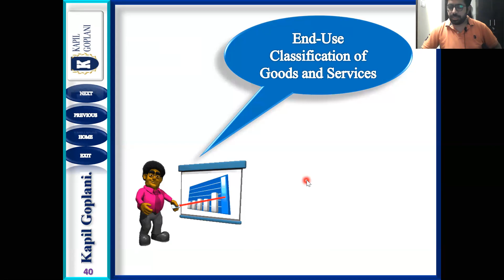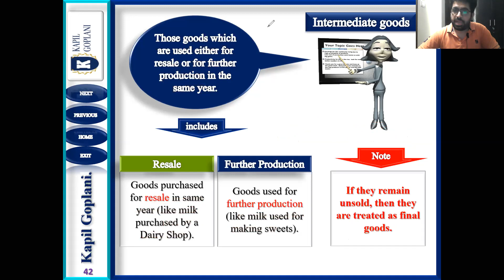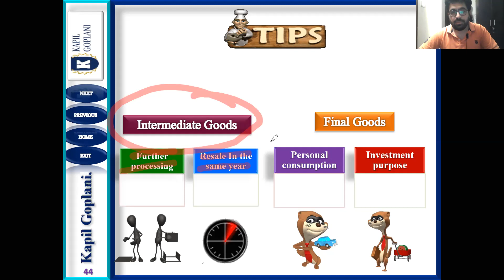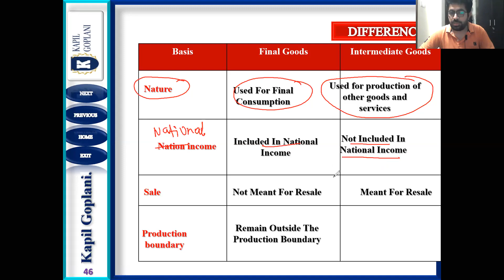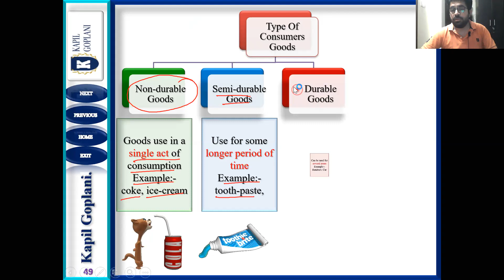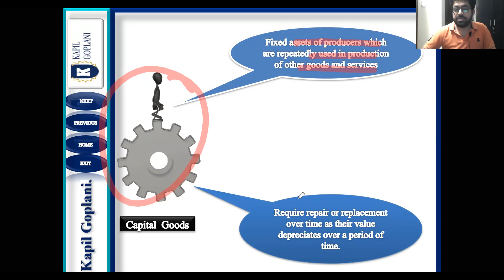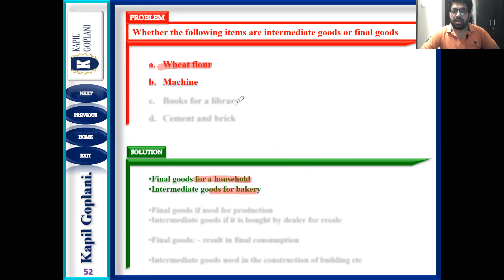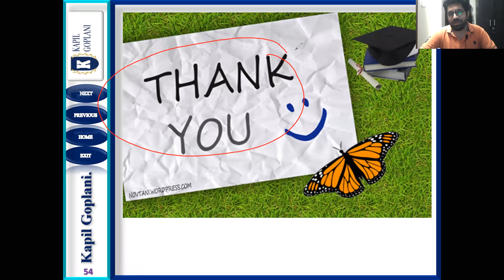BASIC CONCEPTS OF MACRO - ECONOMICS - LECTURE - 3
The video is related with Basic Concepts of Macro Economic - Lecture - 3 in which classification of goods has been explained

Poverty - IED - Ch-4

By Kapil Goplani 🙏🙏

Lecture -1

Lecture -2

Lecture-3

Lecture -4

Lecture-5

Lecture-6